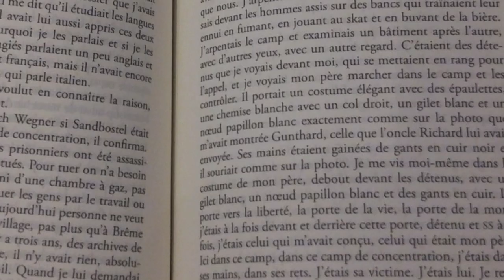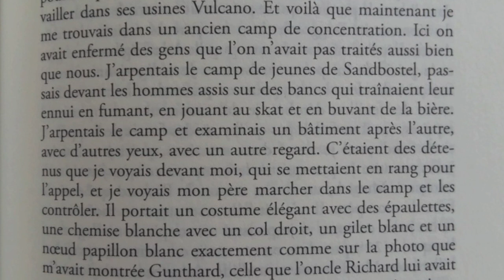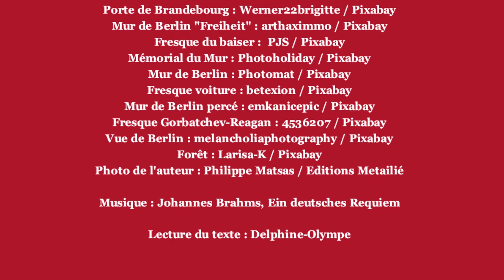L'Ombre d'un père, de Christoph Hein, Editions Métailié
Présentation de L'Ombre d'un père, roman allemand de Christoph Hein, traduit par Nicole Bary